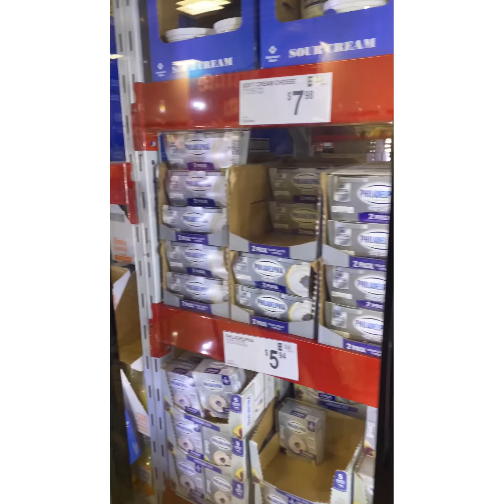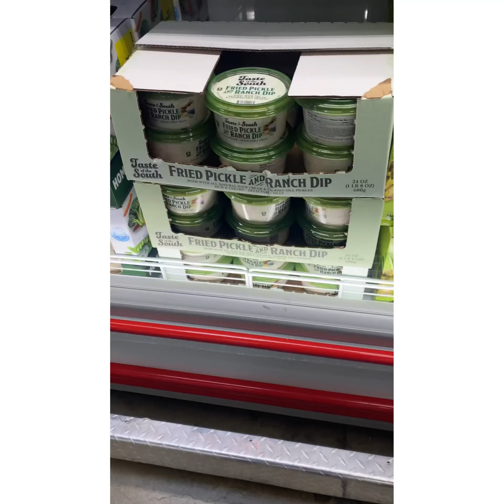Sams club shopping!!!